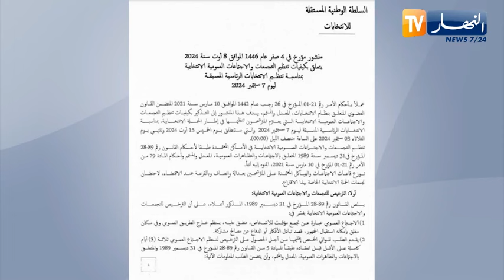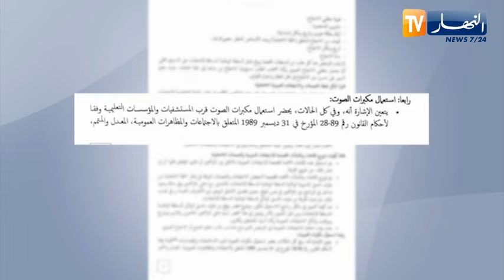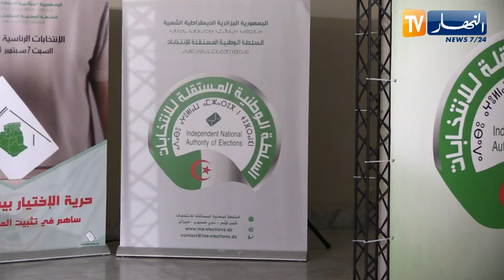رئاسيات : المدارس ،المساجد وقرب المستشفيات .. أماكن ممنوعة على المترشحين خلال الحملة